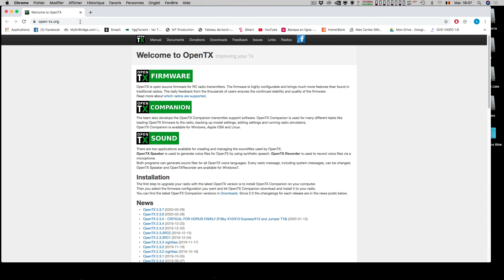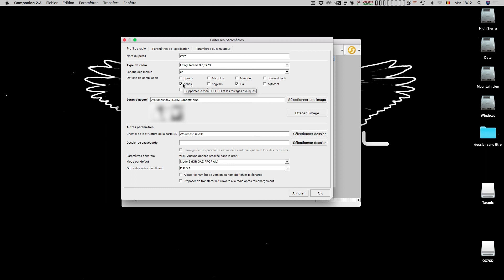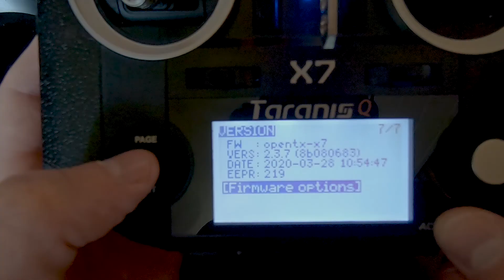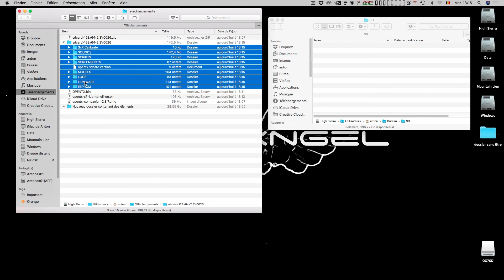Tuto Taranis QX7 (PT1) : Mise à jour firmware et open TX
Drone que je recommande pour débuter :
BNF 6S
BNF 4S
Radios que je recommande pour débuter :

Mon matos fpv :

Radio Taranis QX7
Rx Frsky R-XSR
Frame iFlight Cidora
Moteur Xing 2207
Analog mod
Props 5143